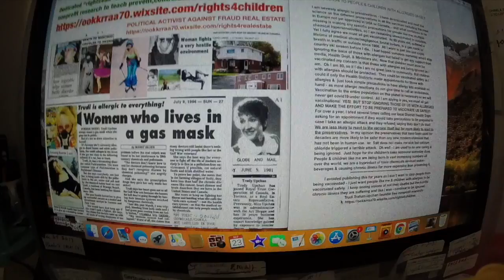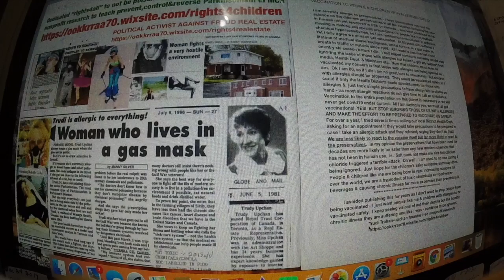VACCINATE ALLERGIC LIKE ME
This video is about SAFELY VACCINATING PEOPLE & CHILDREN WITH ALLERGIES LIKE ME. GOPR0571 Trudi Trahan-upchan founder free nonprofit health research ps: Sept 23 2021: I just got a message from a woman in Finland and they take all these precautions we are being ignored in Canada & USA and they have a covid vaccine that has no "preservatives" as well safe for anyone with allergies.